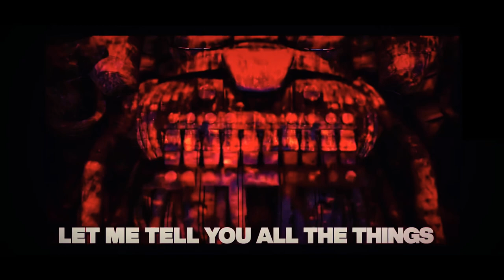FNAF - Count The Ways Song With Lyrics, By Dawko & DHeusta!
Yeah!, I know this is weird editing but i tryed to make it not weird...I guess not!  :/

And Ink!Avigail helped me out with the editing even tho it’s weird editing I still like it!